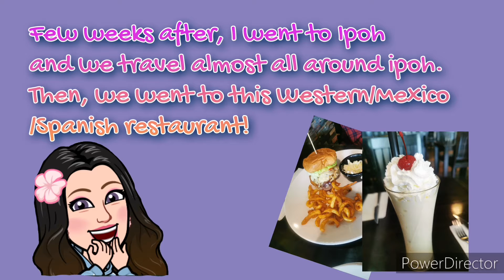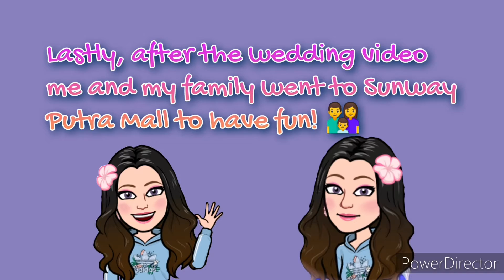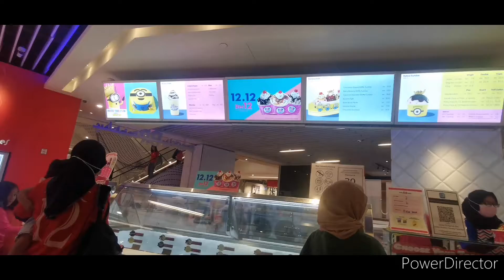Weekend Day Out Vlog! 👀|Batrisyia Yasmin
Hey guys! 🦄It's me Batrisyia! I hope you guys enjoy today's video because today I'm gonna show you guys what I do during the weekends! This video was film before the holidays! It's was so much fun because I get to show you guys a pink cafe, a haunted hotel and the hospital where I was born in! ⬇️👇🏻🤔
-Love Batrisyia

Follow my second instagram account!

Camera:Huawei p30 pro
Edit:Powerdirector
Songs:paradise-ikson (no copyright)
           Spring-ikson (no copyright)
           Harmony-ikson (no copyright)